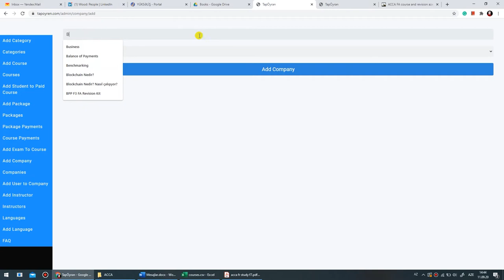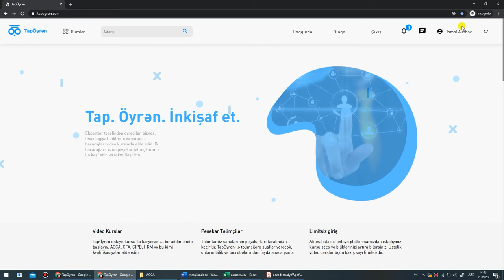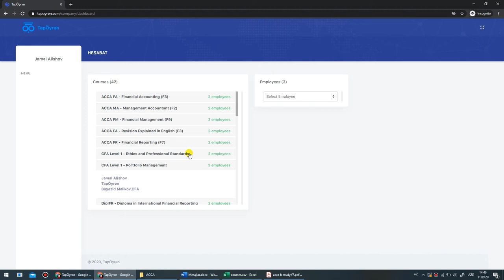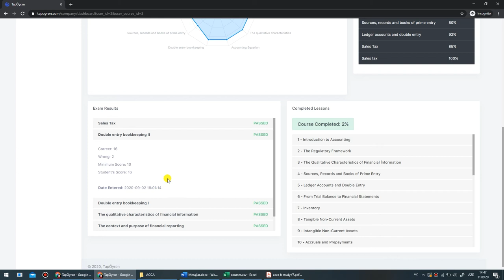TapÖyrən Videokurs Platforması | B2B xidmətlər, "KPI hesabat" teqdimatı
"TapÖyrən" videokurs platforması B2B əməkdaşlığı çərçivəsində şirkətlərə növbəti xidmətlərdən faydalanmağı təklif edir:

1. Şirkət əməkdaşlarının biliklərini daha əlverişli imkanlarla (onlayn platforma, sərfəli qiymətlər, vaxta qənaət və s.) artıra biləcəkləri videkourslar;
2. Platformada qeydiyyatdan keçmiş əməkdaşların "KPI hesabatları" ilə  nailiyyətlərini vizual izləyə biləcəkləri interfeys;

Bundan əlavə TapÖyrən videkurs platforması şirkətlərə öz əməkdaşlarına yönəlik xüsusi videokursların (Special Training Video Course - STVC) təşkilini də həyata keçirməkdədir. "STVC" videokurslarının özəlliyi ondan ibarətdir ki, yalnız sizin əməkdaşlarınızın giriş imkanı olacaqdır.